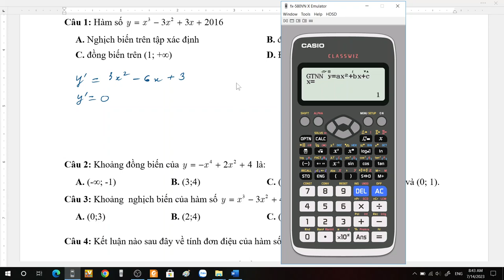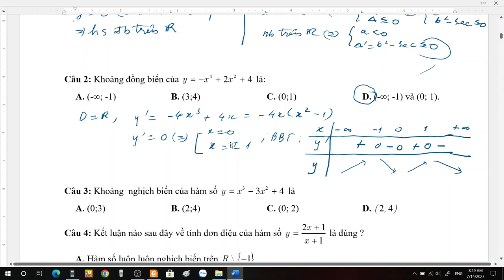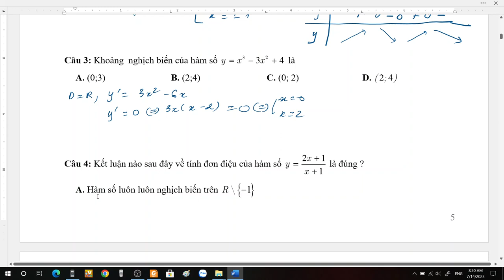Xét sự đồng biến, nghịch biến của hàm số